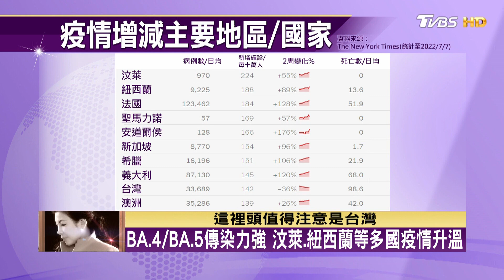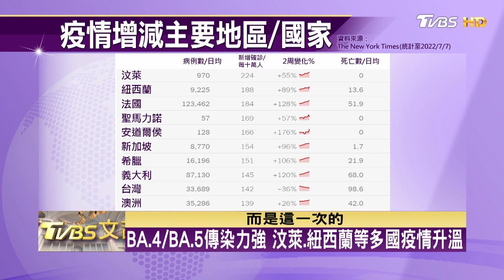BA.4/BA.5侵襲 多國疫情再起 歐洲又成熱點 TVBS文茜的世界周報 20220710